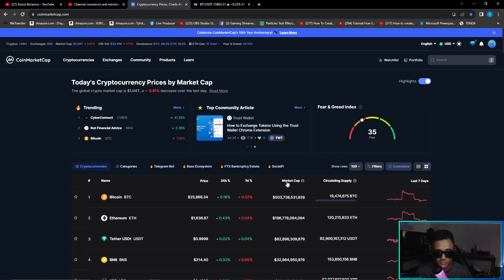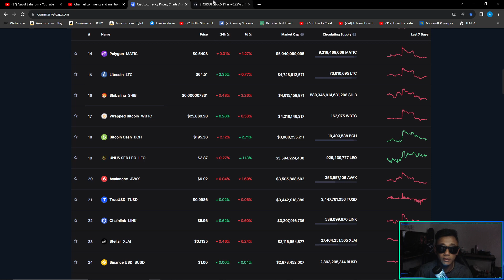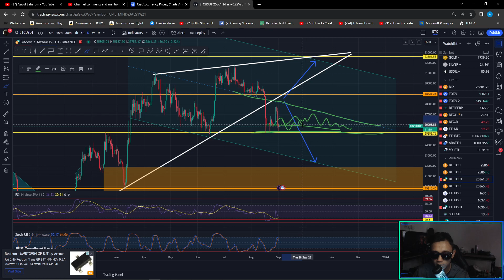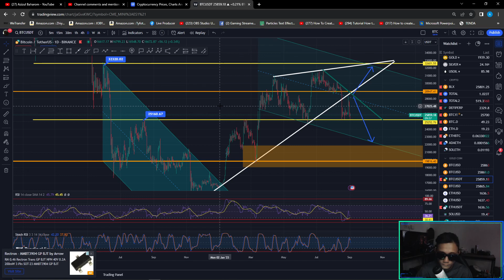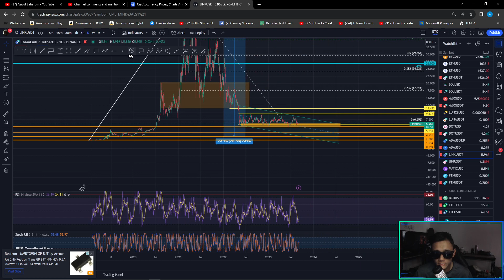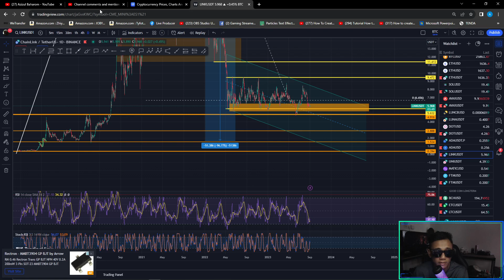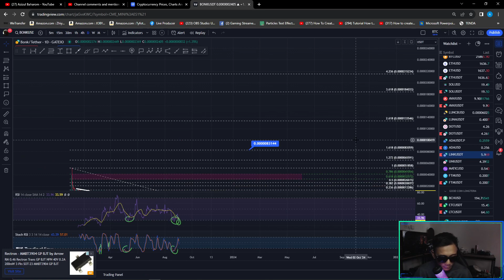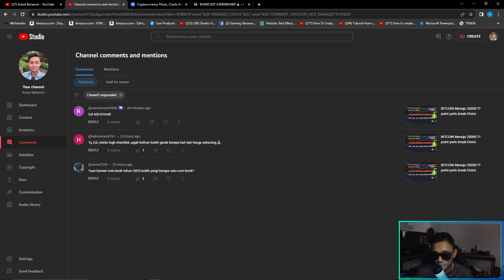BITCOIN Mood Sideway Selagi TAK BREAK Level ini.. Lihat Data Disini..